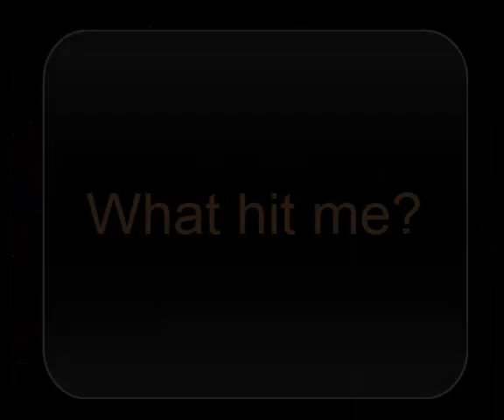Castlevania Spectral Interlude: Bug 2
Este é o segundo bug que encontro. Isto acontece na transição de um ecrã para o outro e acontece porque o mauzão de cima sai fora do ecrã, quase como se ficasse à nossa espera fora do nosso campo de visão, talvez por esta razão, pode haver quem não considere um bug.